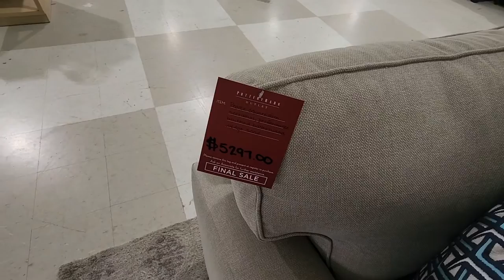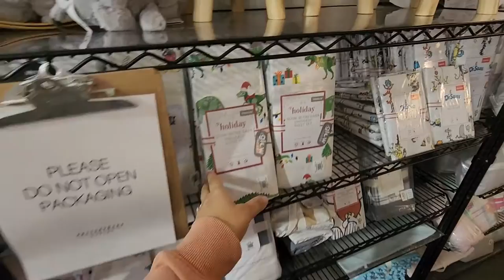HOME VLOG: Pottery Barn Furniture Delivery, New Kitchen Decor, Shop w: Me at Pottery Barn Outlet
Get your copy of my new book, Make a Deposit here ➡️

Welcome to another Home Update Vlog! In this video, I get my Pottery Barn Big Sur Square Arm Deep Seat sofa and Balboa 40" chairs. I also take a trip to the Pottery Barn and Arhaus outlet stores, and unbox some new kitchen deliveries!

EVERYTHING from Amazon is in my Storefront

PRODUCTS:
Chairs (I got 40")
** I got everything in Sunbrella Performance Chenille Fabric - Color: Salt **
Small Canister
Medium Canister
Ballerina Dolls
Ballerina Duvet

* GEAR: *
Canon EOS M50 kit w/15-45mm lens